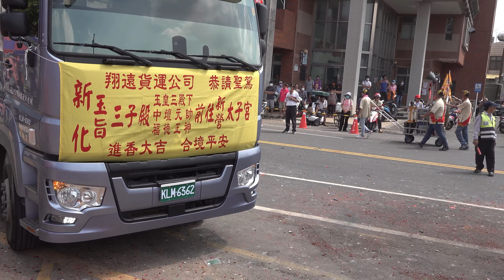新營太子宮(太子爺公聖誕香期熱身)